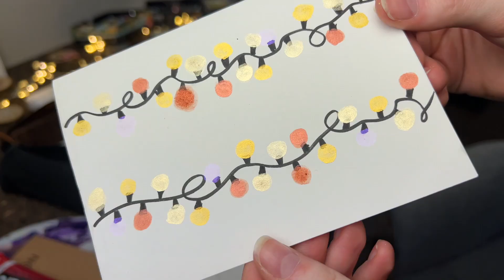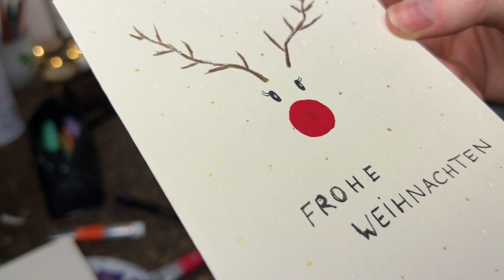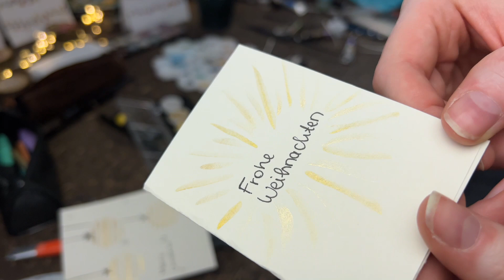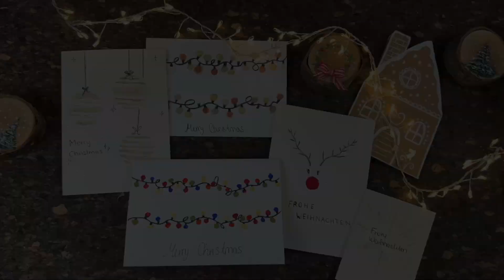DIY Christmas cards - Adventskalender #5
Heute möchte ich mich euch ein paar einfache Weihnachtskarten selbst machen! Viel Spaß 🥰

✨Willkommen zu meiner Advents-Serie!

Das bedeutet: für euch gibt es hier jeden Tage bis zum 24.Dezember ein Video zu den Themen Tierportrait zeichnen, es wird ein paar Gouache Zeichnungen geben und auch das ein oder andere DIY-Geschenk Projekt - alles natürlich passend weihnachtlich!
Viel Spaß & eine schöne Vorweihnachtszeit 🎄

Werbung, wegen Markennennung, unbeauftragt
Alle gezeigten Produkte sind selbstgekauft

Verwendete Produkte

Farben:
Arteza Gouache
Coliro pearlcolors (die Goldenen)

Stifte:
Schwarzer Stift: Lebenskompass "Handlettering Stifte Set - 6 schwarze Stifte"

Schwarzer Fineliner: Faber Castell Pitt Artist Pen fineliner black 199

Weißer Stift: Posca uni

Buntstifte: Faber Castell Polychromes

Mikrofon: Comica Wireless CVM-WS50

00:00 Intro
00:07 Materialien
00:13 Karte Nr.1
00:43 Karte Nr.2
01:00 Karte Nr.3
01:29 Karte Nr.4
02:14 Karte Nr.5
02:33 Karte Nr.6
02:53 Ergebnis
03:05 Outro